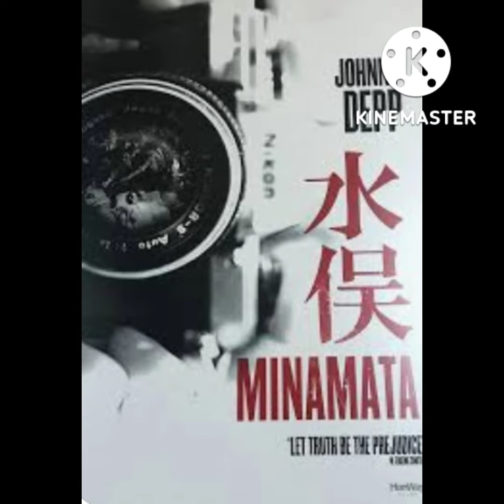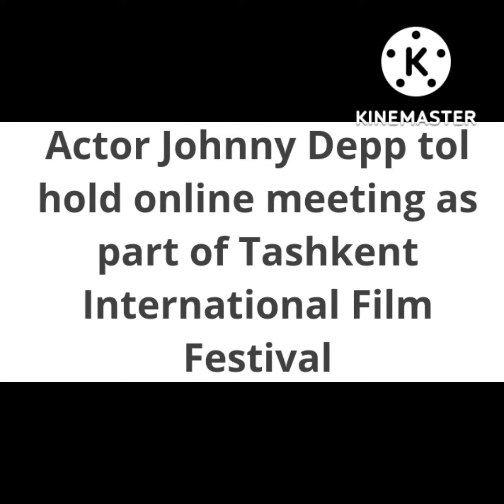Johnny Depp Minamata honored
It’s been more than six decades since the discovery of Minamata disease, a neurological disorder that resulted from the toxic dumping of methylmercury into Kumamoto Prefecture’s Minamata Bay and Shiranui Sea by chemical company Chisso Corp.
Mr. Depp honors W. Eugene Smith, and his work through his film.
There has been a gag order released to all medical personnel. I have to be very careful what I say. If I do not respond, it is of no disrespect to anyone. Know that your comments, are greatly appreciated, I am honored. I know more than I can say.
Some one said this man was lazy? Not in my eyes.
Full credit, and full story:
For his work, in the Film Minamata
Actor Johnny Depp to hold online meeting as part of Tashkent International Film Festival - AKIpress
News Agency

An honor to share his work.
Minamata • W. Eugene Smith • Magnum Photos
Warning to the World
His photography.

Let truth be the prejudice
Music Credit Rain Fuse